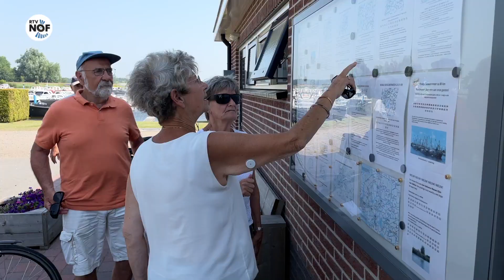Moai Fuort S2022 #8 ''De fytsrûte mei de kniper op it stjoer''